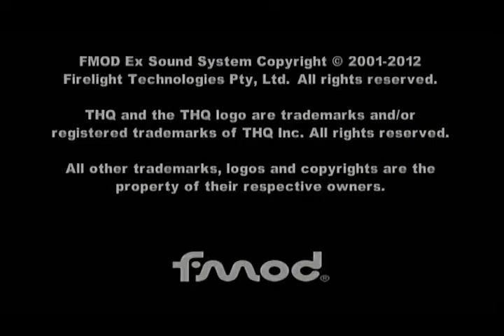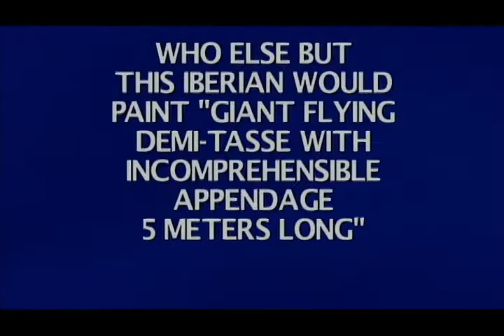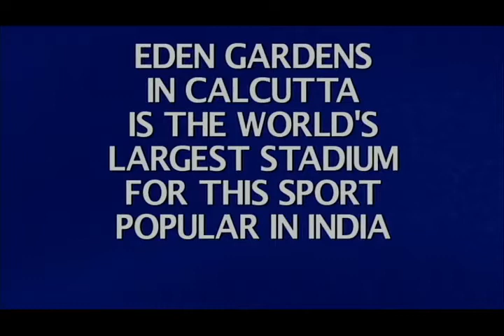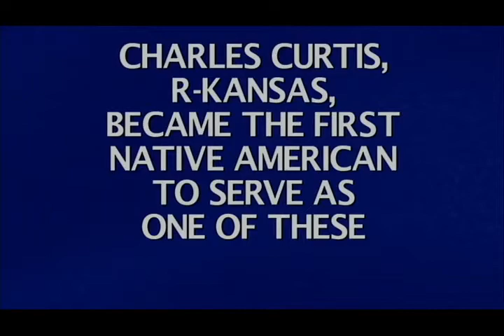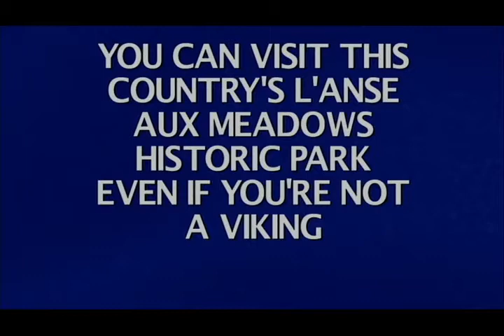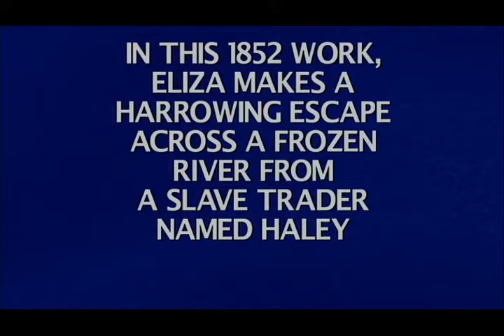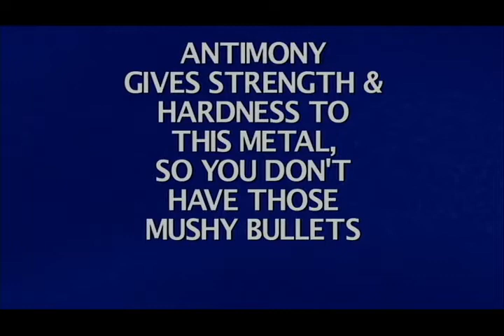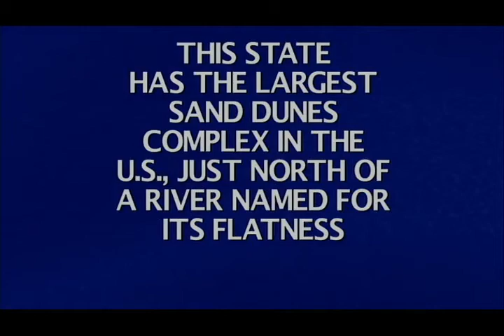Breezy Birthday Special for Alex Houle & JohnMan418 (2022 Edition)/July 2022 Special (Part 74)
Here is the next part, in which the next game will be Jeopardy! for the XBox 360. How will I do? Watch to find out, and Part 75 will be up next.